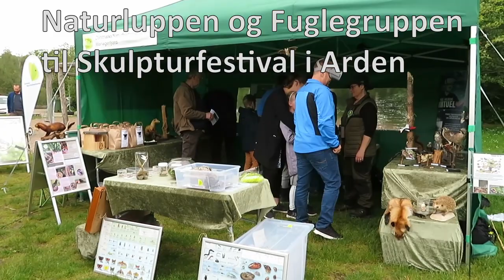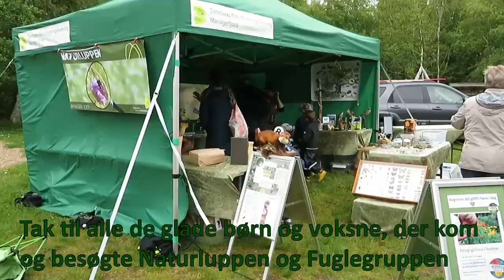2019 06 01 Naturluppen og Fuglegruppen til Skulpturfestival i Arden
Se med og oplev Naturluppen og Fuglegruppen, som var med til Skulpturfestivallen i Arden d. 1. juni.
Rigtig mange børn og voksne var med til at se naturen igennem de virtuelle briller. Fuglegruppen hjalp børn og voksne med at bygge en fugleredekasse, som de kunne tage med hjem. Fuglegruppen satte også en Tårnfalkekasse og en Uglekasse op på Naturlegepladsen. "Den Naturvenlige Have" var også populær blandt de lokale haveejere og Naturluppen sendte børn ud i området med insektglas, og de fandt mange spændende insekter og en enkelt tudse.
Tak til alle der deltog - det var en rigtig god dag